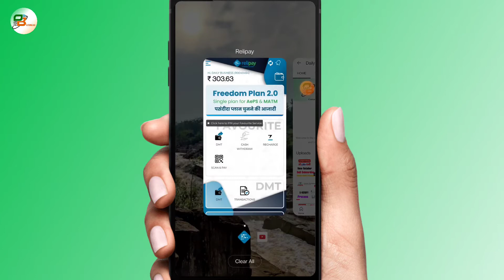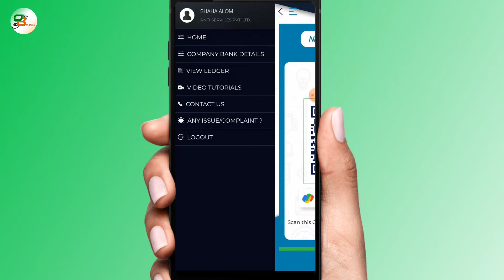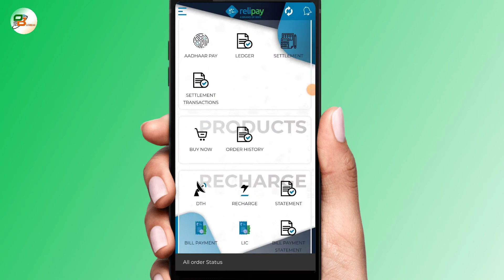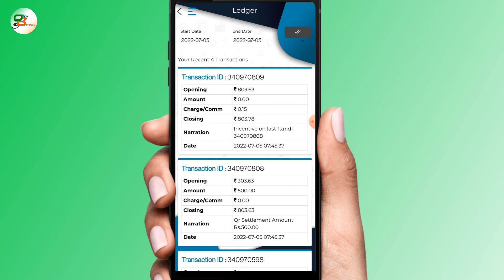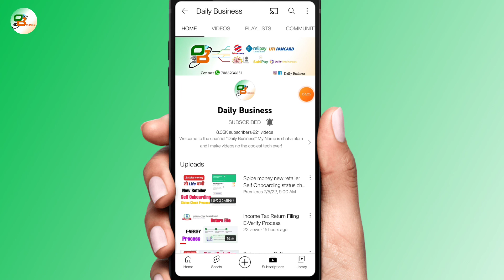Rnfi Relipay Retailer QR Code Service Live Transaction And Commission Details Video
Is video mein baat karenge Rnfi Relipay Retailer QR Code Service Live Transaction And Commission Details Video Tu jaane ke liye video ko fast se last Tak dekhte rahiye